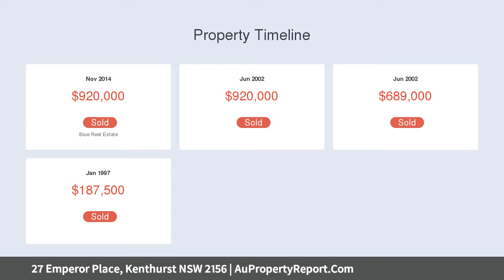27 Emperor Place, Kenthurst NSW 2156 | AuPropertyReport.Com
27 Emperor Place, Kenthurst NSW 2156
Property Type: house
Bedrooms: 4
Bathrooms: 4
Car Space: 2
IMPECCABLE FAMILY HOME WITH IN-LAW POTENTIAL